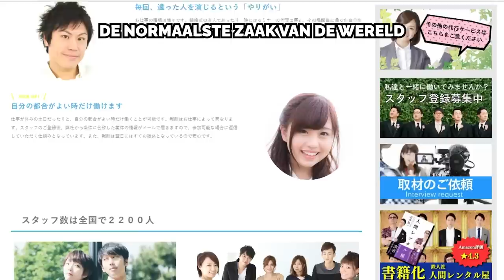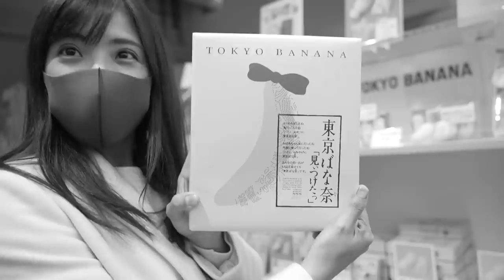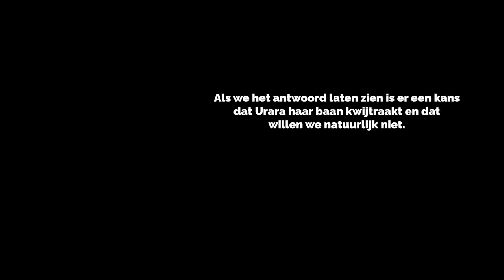Ik Huurde 5 Vriendinnen in Japan: Puur Zakelijk of Echte Liefde? | Kalvijn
lol maar wat als ze echt verliefd worden? 😳